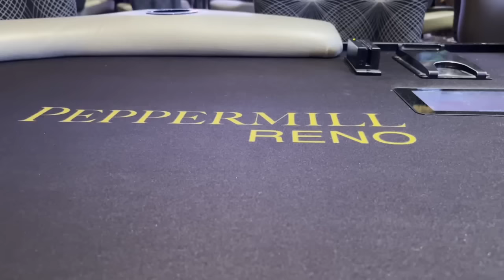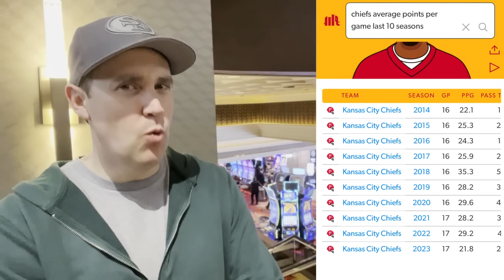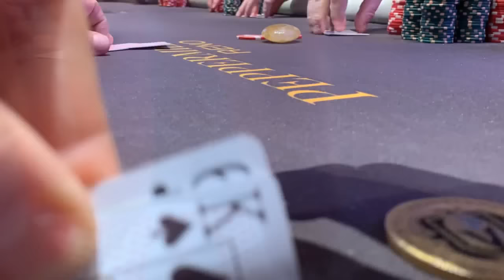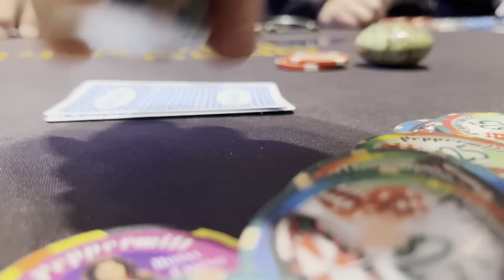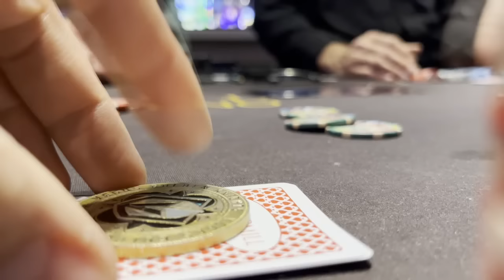I Raise Flop, Bet Turn, & Jam River AS BLUFF...& I am still STUNNED about it! | Poker Vlog 249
Club Name: High Society
Club Code: 29178

Need help? Use @HS_MODERATOR on Telegram. A team of 3 admins from will take care of any transactions/questions you may have. To reach them, just download Telegram (messenger app) and contact them

Bink tracking app